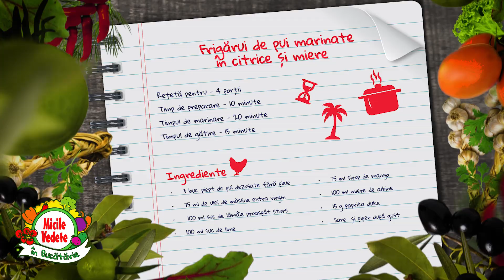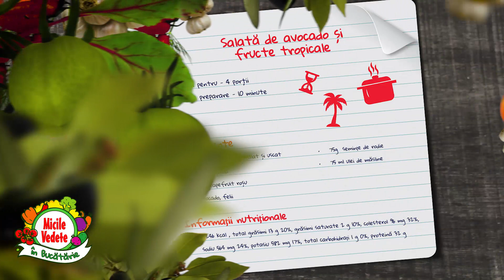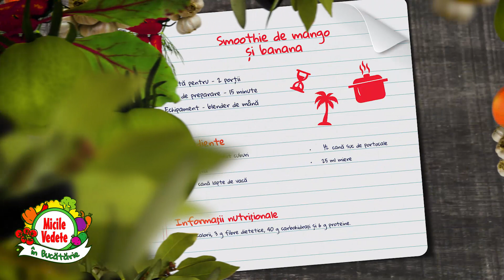Micile Vedete in Bucatarie ep1